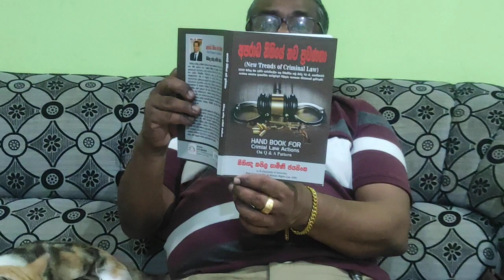ස්ත්‍රී දූෂණය සහ කැමැත්ත ගැන නීතිය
ස්ත්‍රී දූෂණය සහ කැමැත්ත ගැන නීතිය හොද පොතකින්